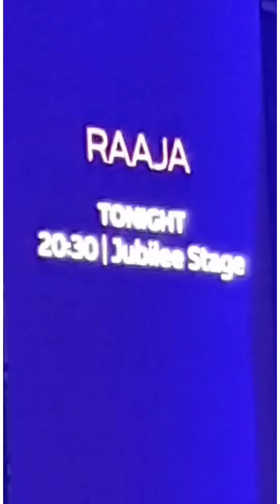isaignani ilayaraja mass entry/live in concert dubai expo (part 1)